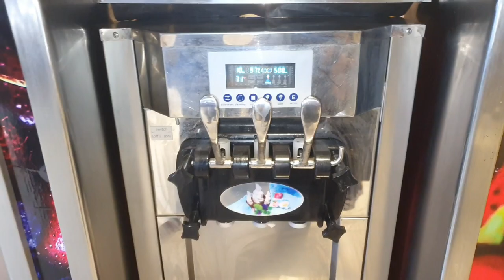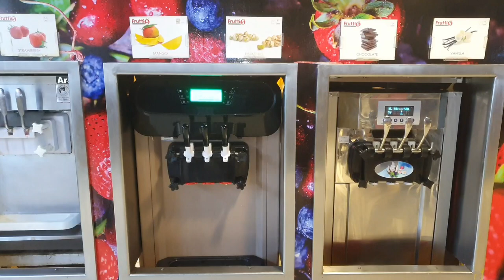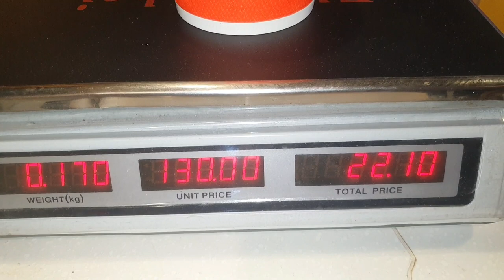Atrium Mall Karachi | Fruitti 5 At Atrium Mall | Mango Icecream 🍦🥭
Voice of food and fun is my channel
THANKYOU💖